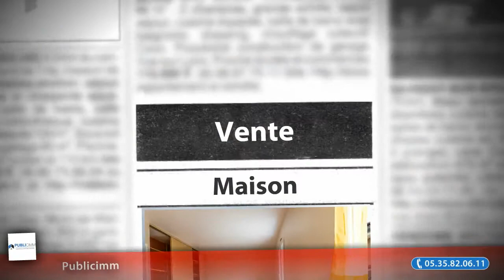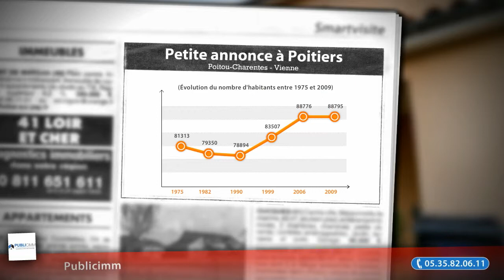Maison individuelle T6 165m² Poitiers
- C'est dans un magnifique quartier pavillonnaire de Poitiers, que se situe ce bien de 165 m².
. Cette magnifique maison est composée de 6 pièces spacieuses et lumineuses.
. 4 chambres, dont 1 au rdc, 1 cuisine équipée et un salon de 38 m² !

• AGENCE :
Publicimm (Pomarez)
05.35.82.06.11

• ANNONCE :
Type : maison
Surface : 165m2
Nb de pièce : 6
Référence : VM076
DPE : 92 kWhep / m².an
GES : 12 kgéqCO2 / m².an